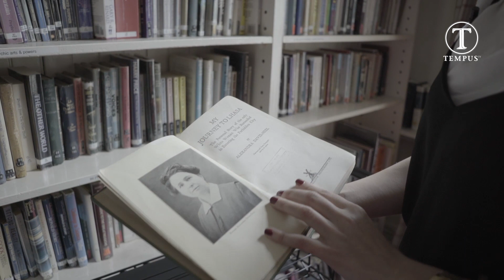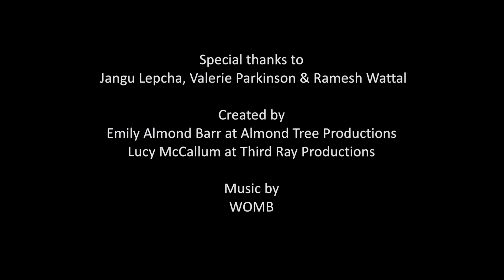Woman with altitude: this adventurer is recreating the journey of Alexandra David–Neél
100 years since the Suffragettes first won women the right to vote, many International Women's Day events are looking to further equality and opportunity for women around the world – and for some, like adventurer Elise Wortley, celebrating the historic achievements of our forebears is an opportunity in itself. Wortley has set out on an ambitious trek across the mountainous Indian Himalayan region to follow in the footsteps of legendary female explorer Alexandra David-Neél, who undertook a treacherous 14-year trans-Himalayan journey to Tibet in 1924. Find out more at tempusmagazine.co.uk